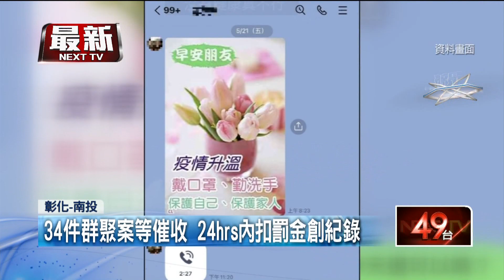逮養生館偷營業高效率！ 執行署業者戶「1天內扣款30萬」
南投縣草屯鎮一間養生館在三級警戒下違法營業，被查緝開罰30萬元，負責人逾期沒繳納，縣府直接請行政執行署彰化分署來執行，執行署直接從負責人戶頭扣款30萬元，24小時內成功扣押罰款，創下罕見的高效率紀錄。